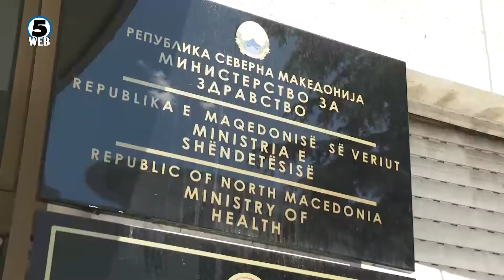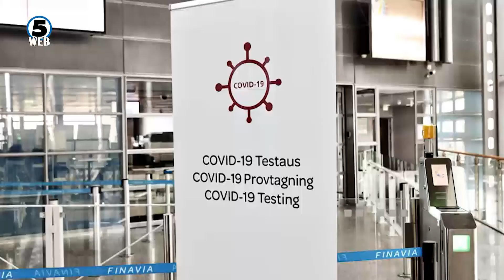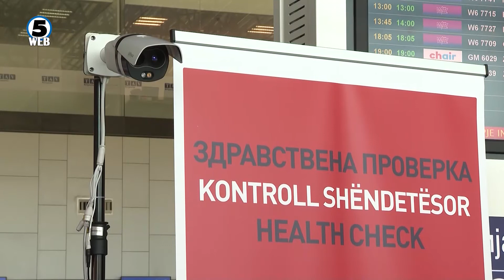МЗ: Ниту еден патник на летото за Финска не е регистриран во базата со позитивни случаи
Министерството за здравство потврди дека ниту еден од 24 патници за летот од Скопје до Турку, Финска не бил регистриран во базата на позитивни случаи со Ковид-19..